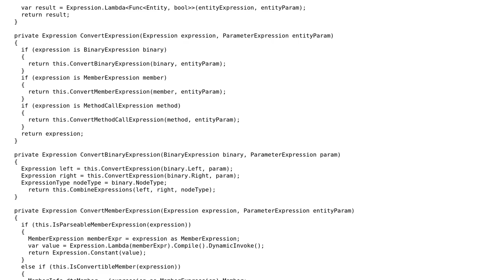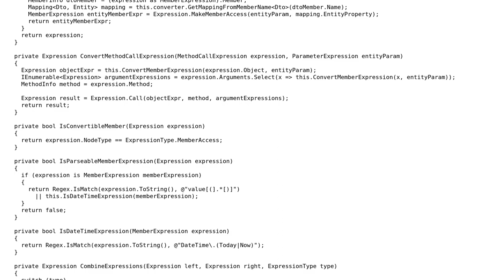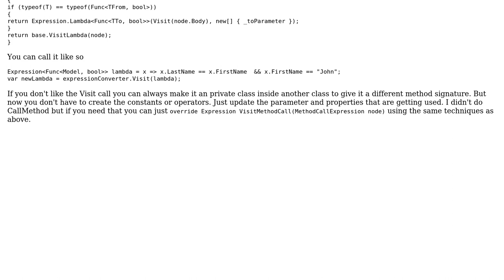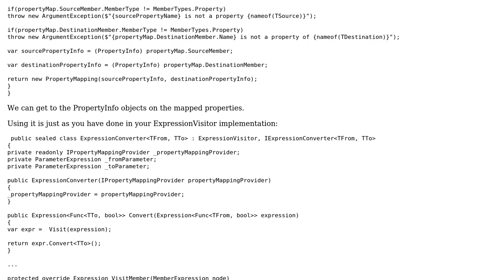Expression Conversion (2 Solutions!!)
Expression Conversion

With thanks & praise to God, and with thanks to the many people who have made this project possible! | Content (except music & images) licensed under CC BY-SA | Music | Images & others | With thanks to user JDBennett user JChristen user CharlesNRice and the Stack Exchange Network Trademarks are property of their respective owners. You are responsible for your own actions.